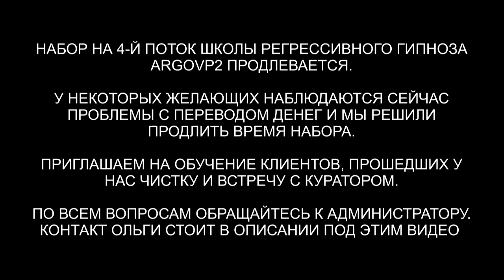Сеанс чистки биополя от сущностей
✅ По вопросам сеансов - администратор Ольга Сеанс чистки биополя от сущностей
00:00 Спрут на голове Владимира
01:44 Кидаем Спрута в клетку
02:58 Интерференты в биополе
03:41 Реверс энергий
03:58 Кто сколько находился в биополе
05:30 Забираем энергии обратно
05:54 Лярвы на руках от работы
06:23 Кто перешёл во время массажа
07:40 Интерференты снимают свои подключки
08:18 Хамелеон в сердечной чакре
09:20 Рисунки Хамелеона
10:28 Рассинхронизация
11:13 Отпускаем интерферентов на их частоту
11:53 Разговор с Хамелеоном
14:25 Спрут рисует портал
15:25 Эмоциональный фантом
17:16 Гибридная Душа
18:30 Как себя чувствует Владимир